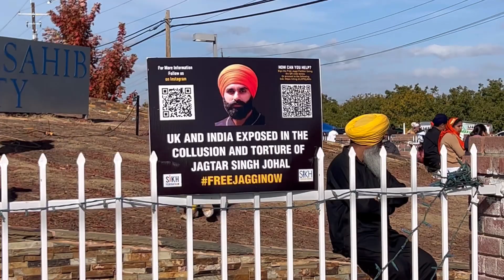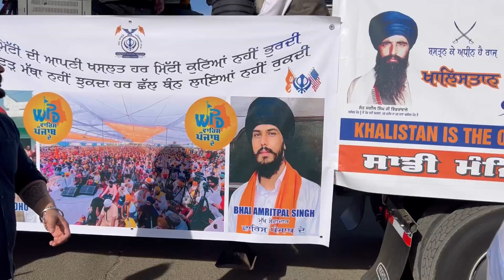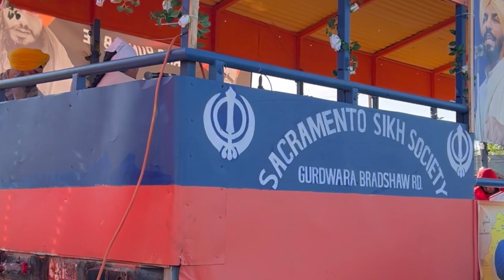43rd Annual Yuba City Nagar Kirtan CA USA 2022 November 6, 2022 lakhishergill